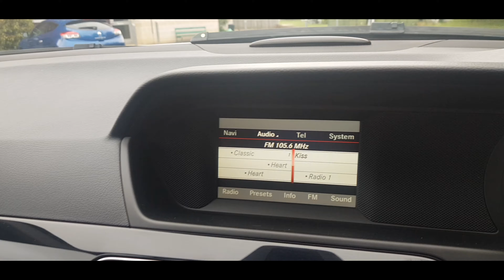Mercedes C220 Executive SE 2.2 CDI Urban Car Company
This car is in Excellent Condition throughout and has been well maintained with Full Service History (serviced at 16k, 32k, 48k, 63k, 76k, 82k and 95k miles). The specification includes Sat Nav, BlueTooth Phone Connection, Bi Zone Climate Control Air Conditioning, Parking Sensors Front and Rear, Cruise Control, Automatic Headlights, Radio with various media inputs (CD, AUX, USB, BT Streaming), Electric Windows Front and Rear, Electric Mirrors, Trip Computer, Alloys (16 inch), Remote Central Locking (Two Keys), Traction Control, ABS Brakes, Multiple Airbags, Isofix, Alarm and Immobiliser. The 2.2 diesel engine produces 170 BHP and returns an economical 60+MPG via a 6 speed Manual Gearbox. We are a family run business with over 70 years combined motor trade experience. We have our own in-house technician, so all cars are multi point checked before sale. A Warranty is included within the price. All cars are HPI clear. Part Exchanges Welcomed. We can arrange Finance. Find out more about us by visiting our website urbancarcompany.co.uk.